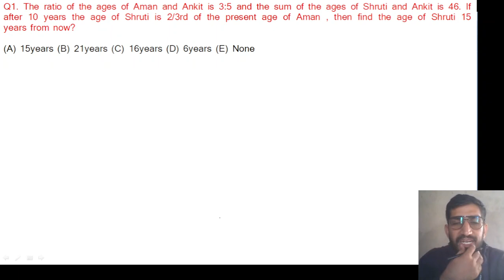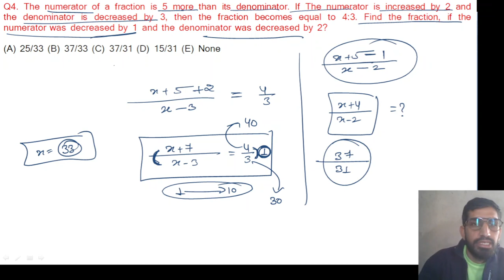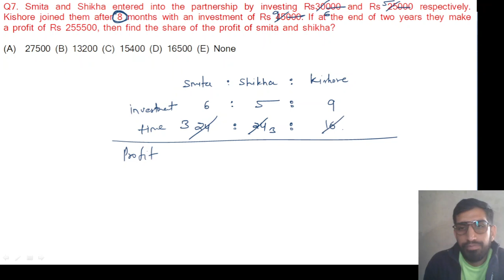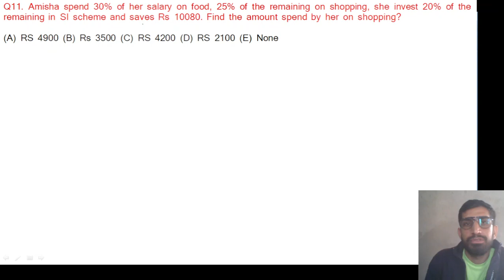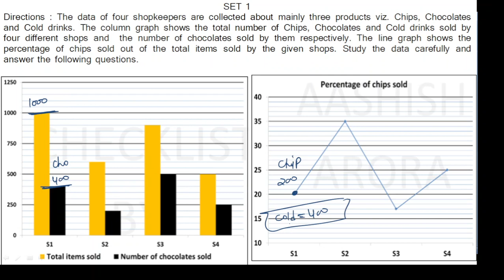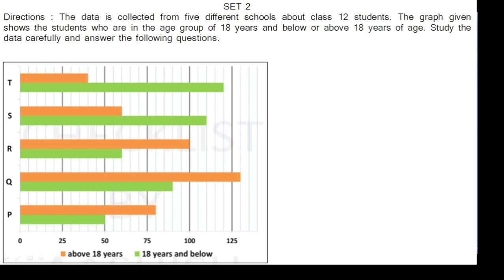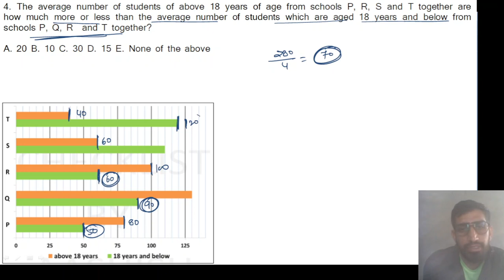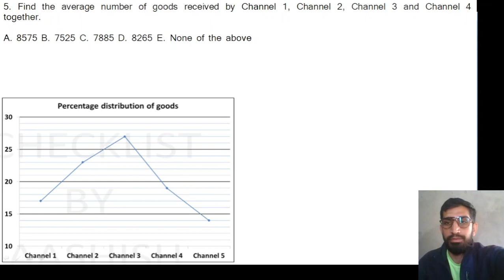Module-2 by Aashish Arora I Checklist I Arithmetic+DI explanation by Rajesh Khichar